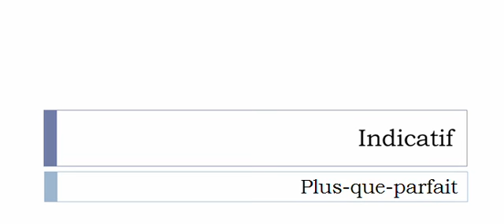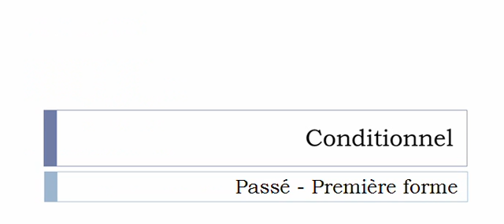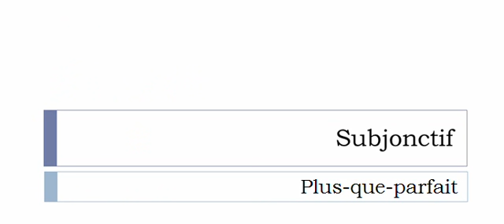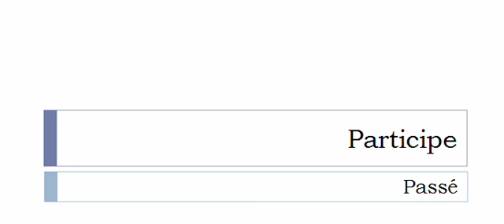Conjugaison visuelle # Verbe = trotter =